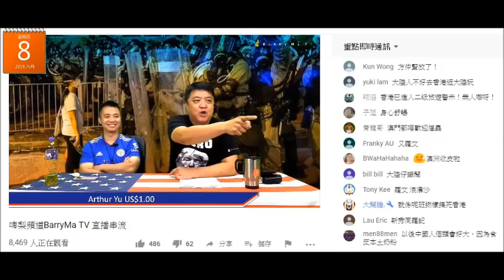20190808 啤梨晚報廢撚柒閪蟲林匡正又仆出嚟柒，撚屌馬健賢問有無聽過浪淘沙隻歌，廢撚柒閪蟲鳩吹有，又仆出嚟柒話係桑拿隻歌